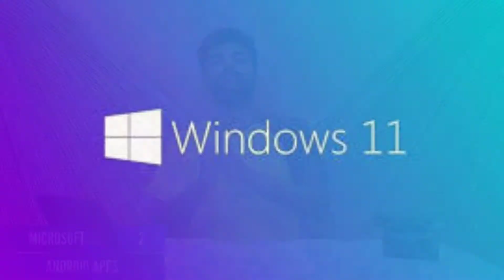Tech Talk 28 | Sony | Oneplus Nord CE | Amazon | Oneplus TV | Microsoft Surface Duo 2 |Window11|Boat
I daily post all the tech news from around the world in Gujarati
we also unbox all the new devices on this channel

0:00 INTRO
0:07 AMAZON STUDENT
0:26 MICROSOFT
0:42 DUO SURFACE 2
1:04 ONEPLUS TV U1S
1:45 ONEPLUS NORD CE 5G
2:27 FACEBOOK WATCH
3:05 SONY 90J ULTRA
3:31 TATASKY CAMERA
3:56 OWN PRIVACY
4:14 BOAT
4:40 LIKE SHARE SUBSCRIBE